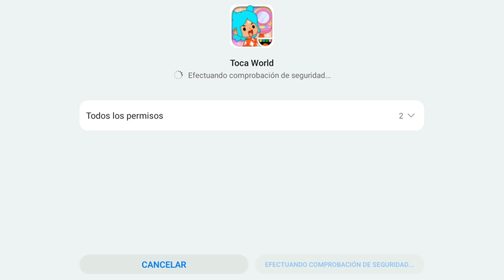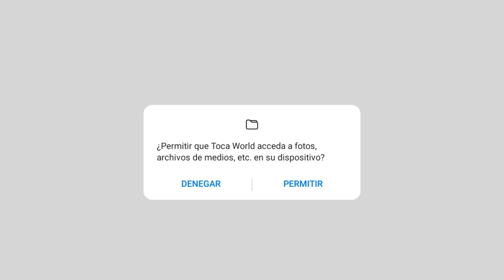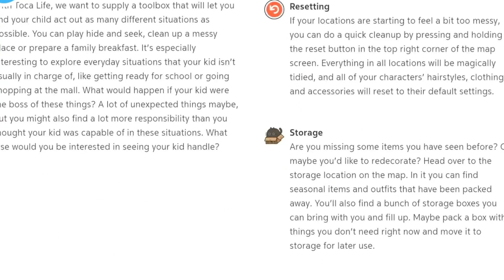COMO TENER GRATIS EL NUEVO PAQUETE Y2k 1.71💕🎉|TOCA EMI